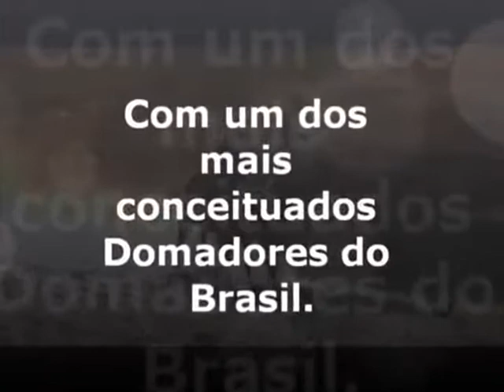Comercial 2 - Curso de Doma Racional (PB) 2014.09